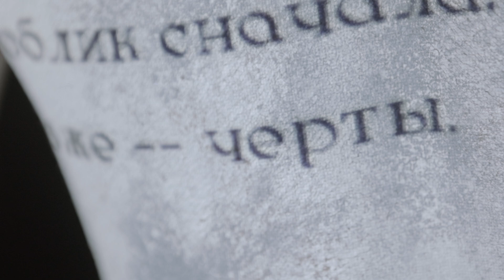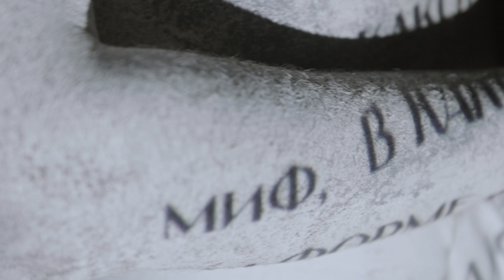Я был только тем, чего... Эпизод 4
Новый вывод ЛАБОРАТОРИИ по поиску «совершенного Слова»
4 эпизод. «Я был только тем, чего…»
Иосиф Бродский

«Миф, в какой бы форме он ни передавался, всегда есть поэзия»
Йохан Хёйзинга

Тот случай, когда не хочется говорить и писать ничего лишнего. Просто слушать, погружаться в Слова и растворяться в Звуках...

Автор проекта, сценарий, музыка, голос - Александр Аладышев
Продюсер, со-автор проекта Мария Ремыга-Ганькова
Композитор, саундизайн, полевые записи Юрий Монахов
Видеохудожник, монтаж Владимир Никонов
Художник проекта Алёна Ручан
Грим Женя Кулешова
Звукорежиссер Евгений Дмитриев

Проект реализуется совместно с Владимирским областным Союзом женщин. При поддержке Президентского фонда культурных инициатив. @pfci.grants